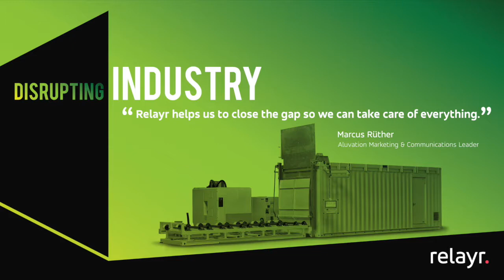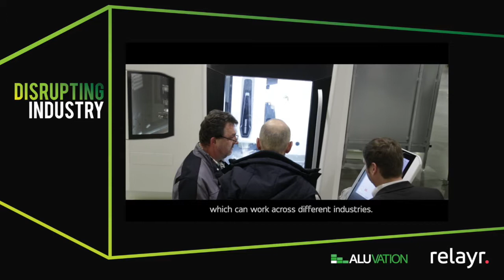Relayr - Industrial IoT Powerhouse